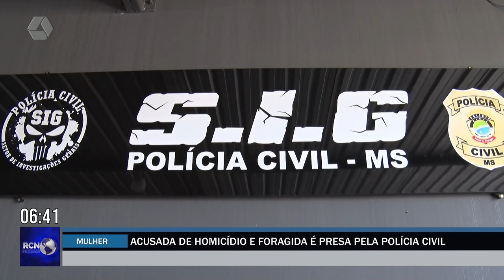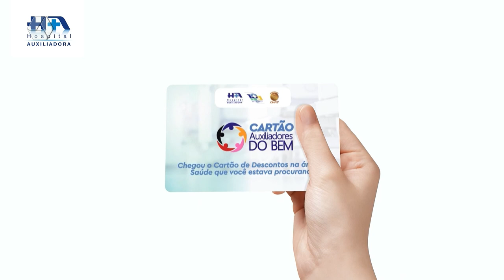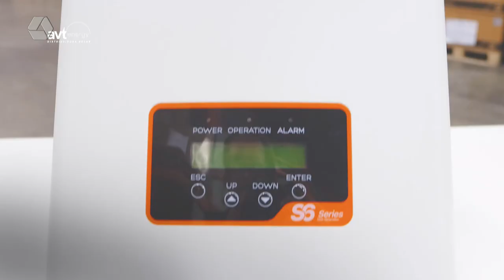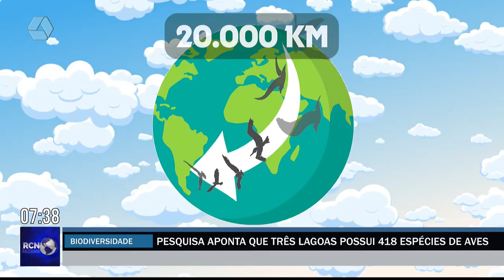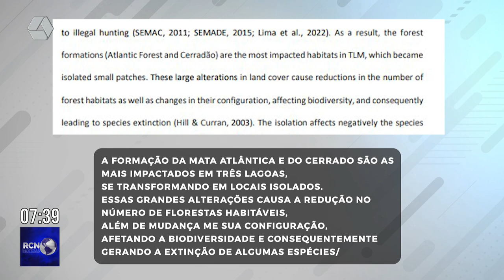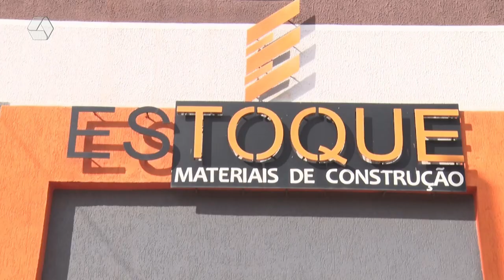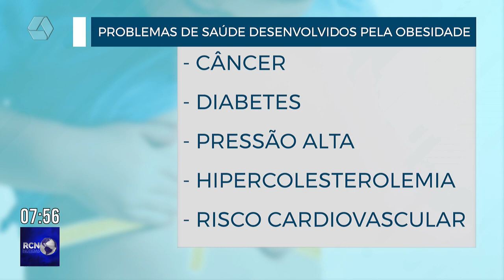RCN NOTICIAS 10/03/2023